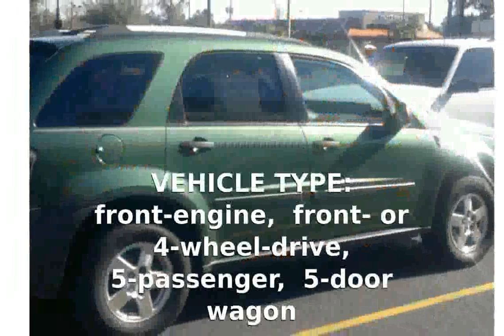2005 Chevrolet Equinox Specification and Specs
VEHICLE TYPE: front-engine, front- or 4-wheel-drive, 5-passenger, 5-door wagon

BASE PRICE: $21,560-$23,275

ENGINE TYPE: pushrod 12-valve V-6, iron block and aluminum heads, port fuel injection

Displacement: 204 cu in, 3350cc Power (SAE net): 185 bhp @ 5200 rpm Torque (SAE net): 210 lb-ft @ 3800 rpm

TRANSMISSIONS: 5-speed automatic.

DIMENSIONS:Wheelbase: 112.5 in Length: 188.8 in Width: 67.0 in Height: 57.3 in Curb weight: 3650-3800 lb

PERFORMANCE RATINGS (MFR'S EST): Zero to 60 mph: 8.5 sec  Standing 1/4-mile: 16.5 sec

FUEL ECONOMY (MFR'S EST):EPA city driving: 19 mpg  EPA highway driving: 25 mpg

2005 chevrolet equinox lt review
2005 chevrolet equinox suv
2005 chevrolet equinox review